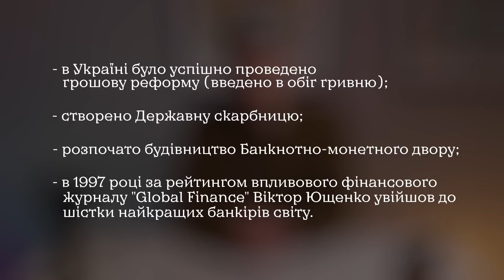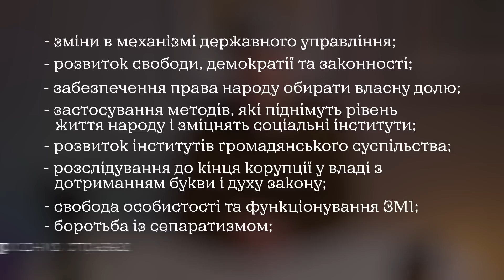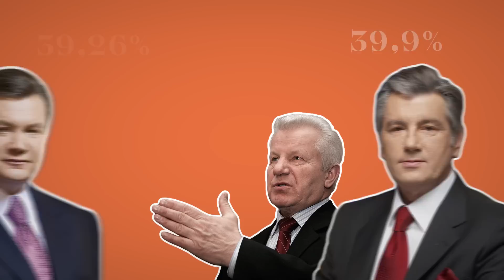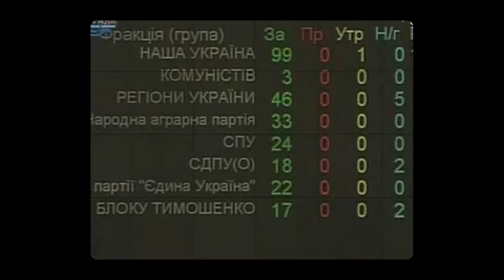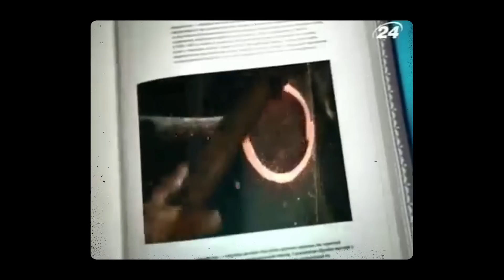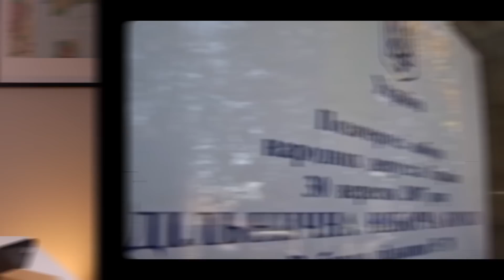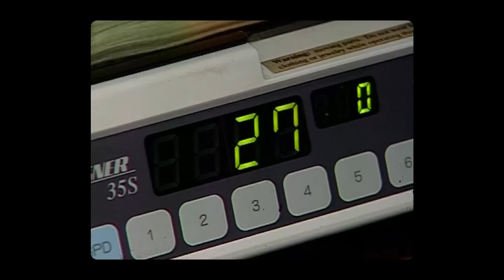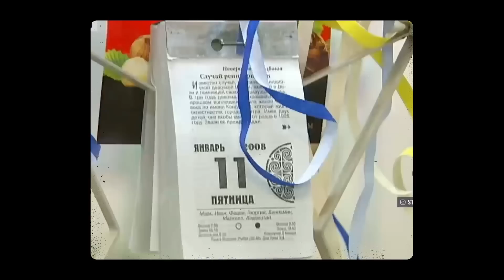Як Ющенко майже зруйнував Україну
00:00 Вступ
00:46 Юність та початок політичного шляху
02:45 Боротьба за крісло президента
09:39 Поморанчева революція
15:16 Початок кропіткої роботи
20:28 Повернення Януковича та зрада Майдану
26:09 Криза та газові угоди
27:58 Висновки

Хтось вважає, що завдяки президенту Ющенко, Україна почала ставати Україною, а українці українцями. Хтось вважає, що він виплекав монстрів у вигляді Тимошенко і Януковича, які і під час його президентства і після знищували майбутнє України. А сам Ющенко знищив надії нації на нормальне існування. Вважається що саме за Ющенка ми втратили останній шанс мирно і без крові стати нормальною і розвиненою державою. У цьому відео я і намагаюся відповісти на ці питання.